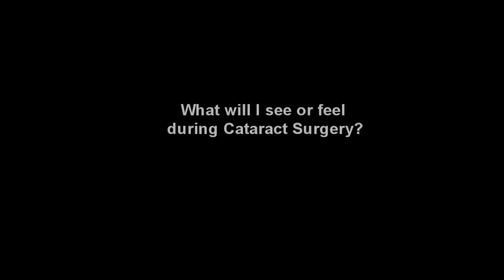What Will I See or Feel During Cataract Surgery.wmv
Dr Jason Williams of the May Eye Care Center answers the Catract Surgery question: What Will I See or Feel During Cataract Surgery?